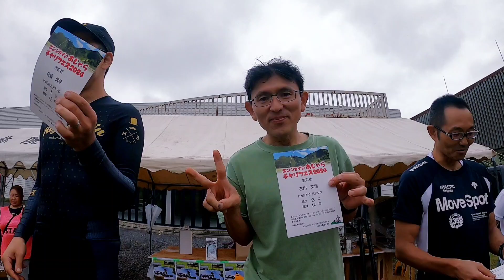【MTBレース】2024.9.15エンジョイ♪あじゃらチャリフェス 大人レース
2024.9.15エンジョイあじゃらチャリフェス
大人レース